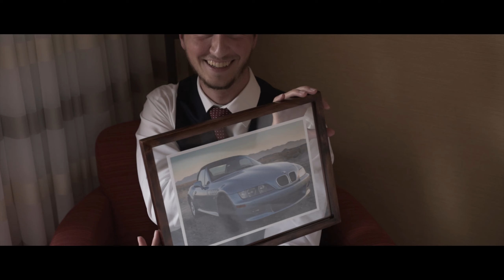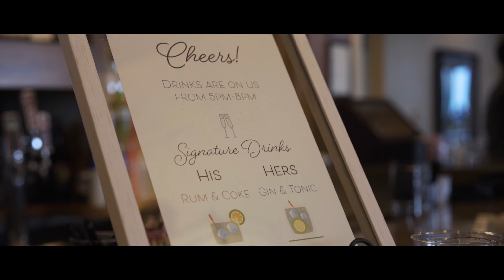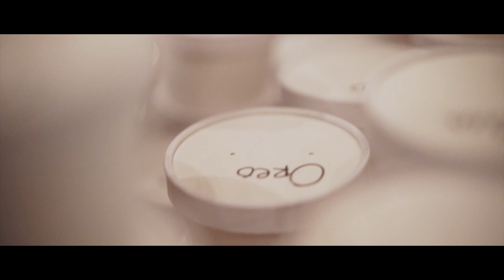Jacob and Shelby Hunter Wedding Highlight Film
Watch the absolutely beautiful wedding of Jacob and Shelby Hunter!